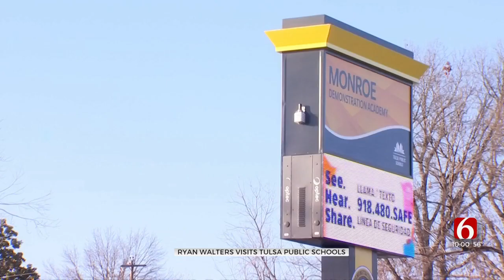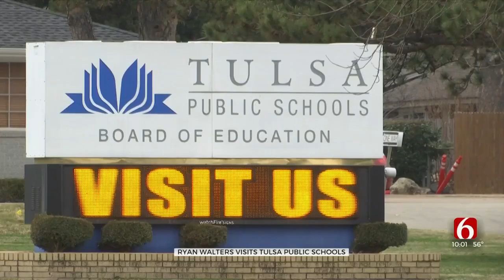State Superintendent Ryan Walters Visits Tulsa For Meeting With City Leaders, TPS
State Superintendent Ryan Walters was in Tulsa to meet with leaders from Tulsa Public Schools (TPS) and the City of Tulsa on Wednesday.